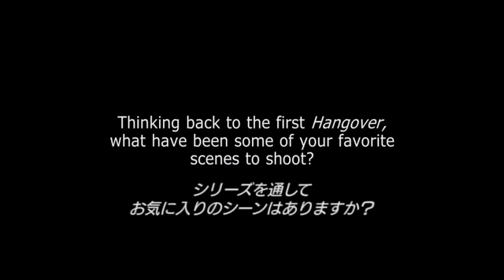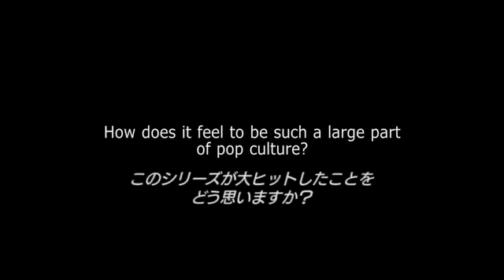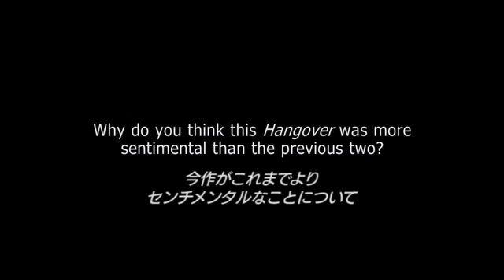『ハングオーバー!!! 最後の反省会』インタビュー映像（ブラッドリー・クーパー、エド・ヘルムズ、ザック・ガリフィアナキス）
‹作品情報›
『ハングオーバー!!! 最後の反省会』